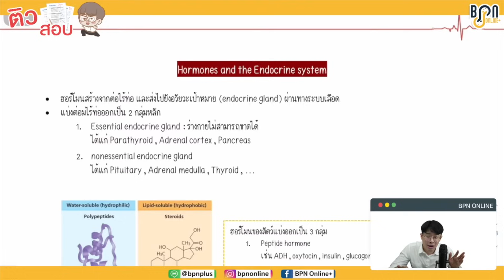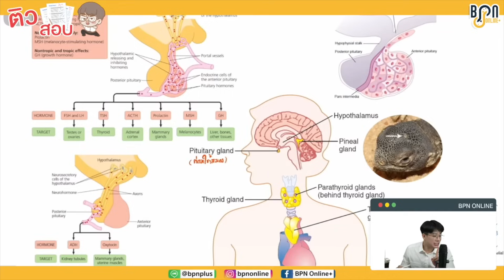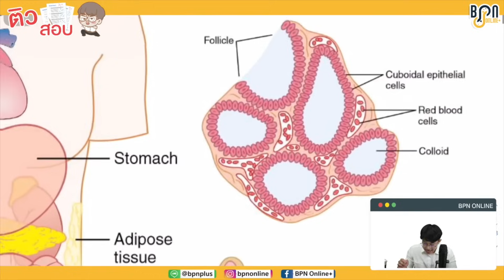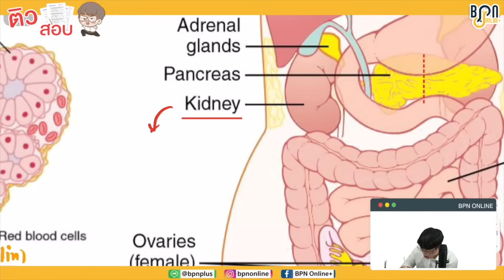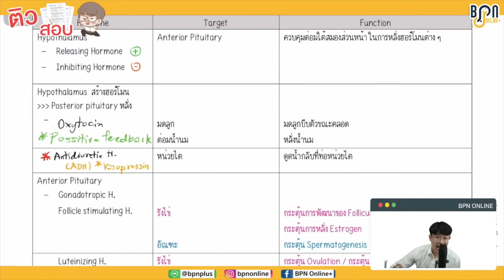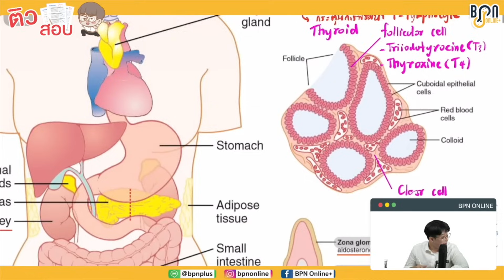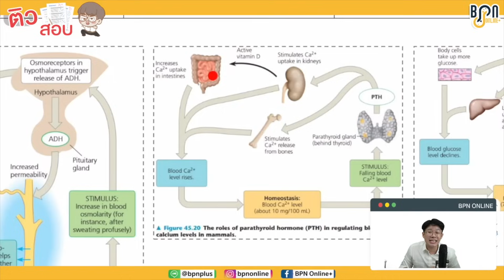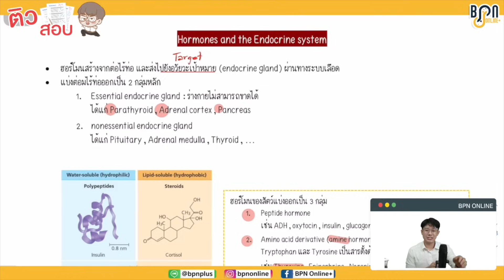[ติวเนื้อหา ชีววิทยา ม.6 เทอม 1] ต่อมไร้ท่อและฮอร์โมน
สอบปลายภาคใกล้เข้ามาแล้ว ⏰
วันนี้พี่หนุ่มและพี่หมอจอร์จ จะมาติว เรื่อง “ต่อมไร้ท่อและฮอร์โมน” กันนะครับ
ไปตะลุยเรื่องนี้กันเล๊ยย ⭐️

ติดต่อขอรับเอกสารการติวได้ที่
LINE OFFICIAL : @bpnplus
(แจ้งพี่แอดมินว่าติดต่อขอรับเอกสารการติวสอบปลายภาค) "ต่อมไร้ท่อและฮอร์โมน"

ติดตามข่าวสารวงการศึกษา และชีววิทยาได้ที่

คอร์สชีววิทยาคอร์สเดียวจบ!